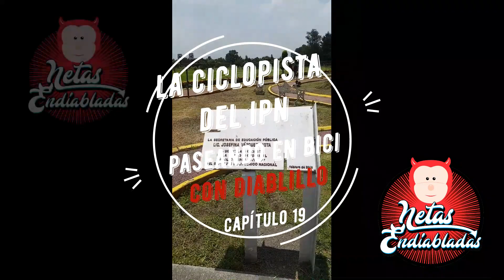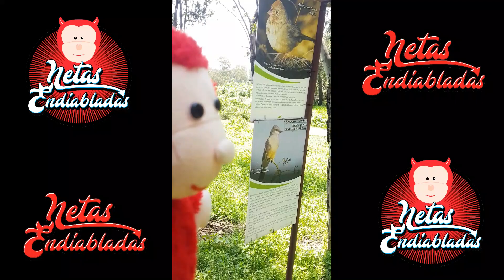LA CICLOPISTA DEL IPN - Paseando en Bici con Diablillo en la Ciclopista del IPN Zacatenco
Hoy visitamos la Ciclopista del Instituto Politécnico Nacional en la zona norte de la Ciudad de México, un lugar excelente para pedalear y pasarla bien Diablillos! La ciclopista está abierta de lunes a viernes de 8:00 a.m. a 7:00 p.m.  sábados y domingos de 8:00 a 3:00 p.m.  Solo necesitas llevar tu casco y una identificación para acceder.  También se hacen prestamos de bicis!
Av. Luis Enrique Erro, Nueva Industrial Vallejo, 07738 Ciudad de México, CDMX.